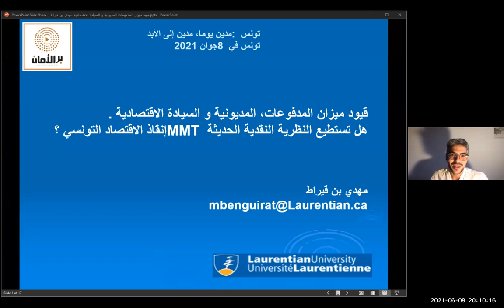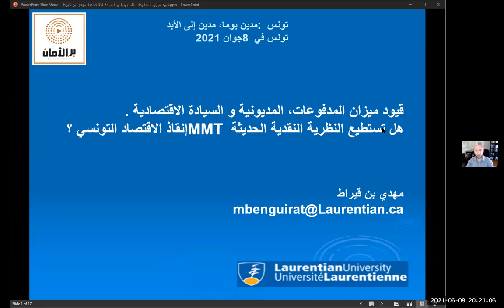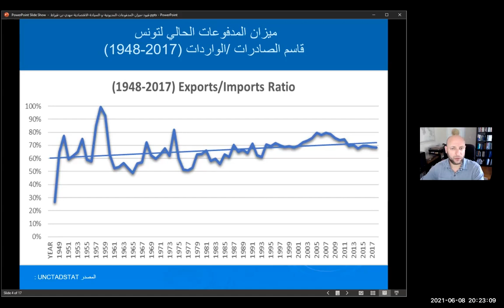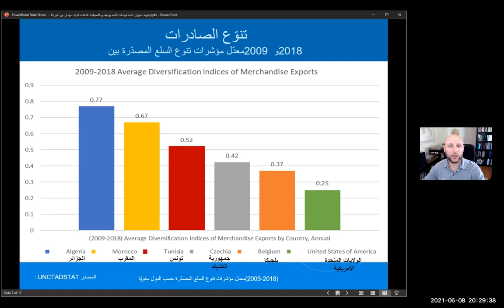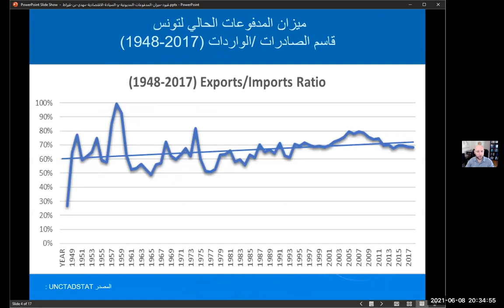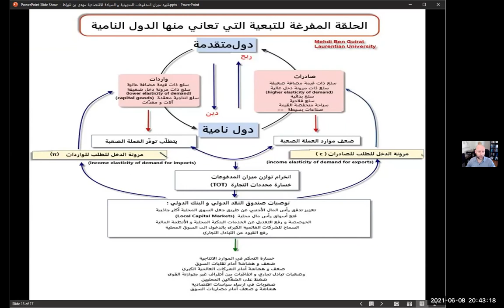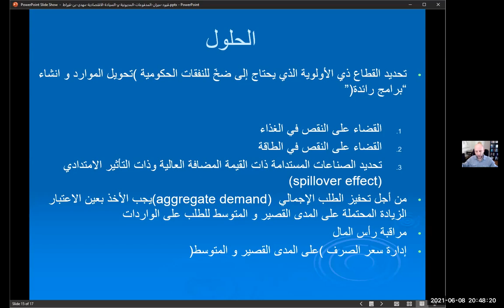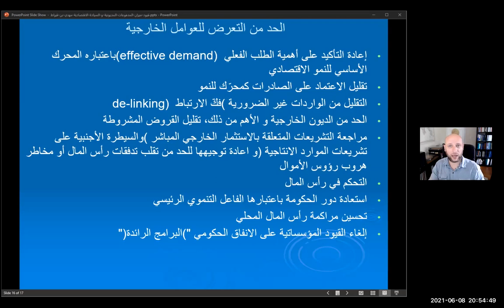تونس: هل التداين فخّ لا مفرّ منه؟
حوار مع مهدي بن قيراط، أستاذ علوم اقتصادية في جامعة لورنشين بانتاريو